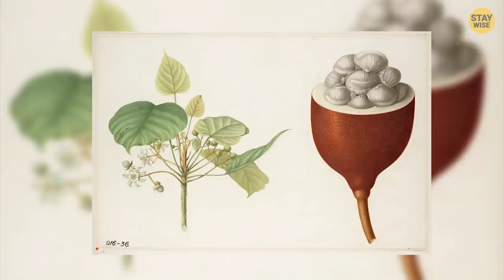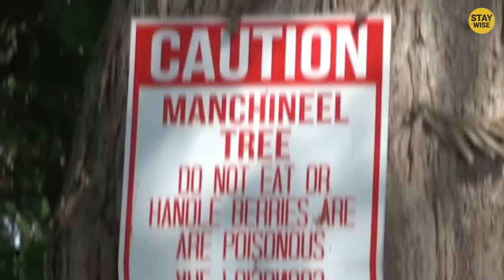10 Banned Fruits That Can Kill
10 Banned Fruits That Can Kill! Leave a like for 10 years good luck!